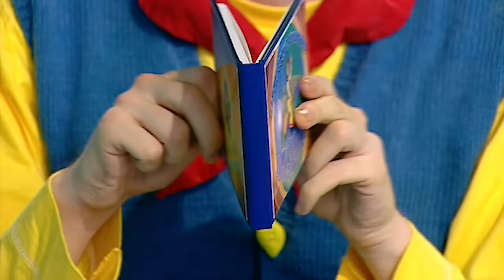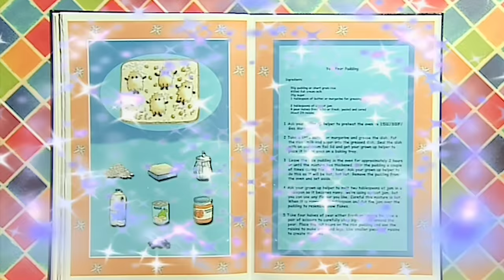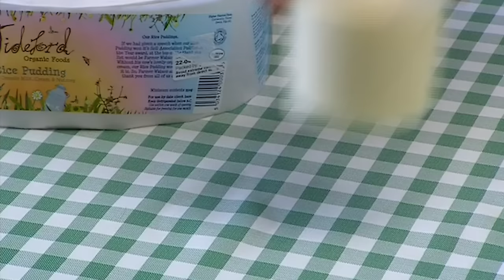Big Cook Little Cook | Yeti Pear Pudding | Food Fun | Wizz Friends